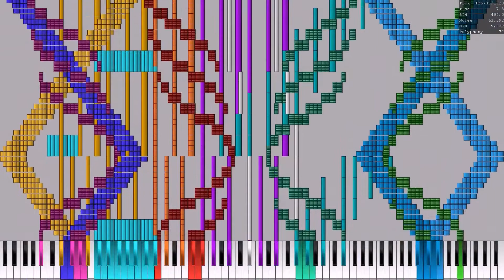[BLACK MIDI] Dogsong By Toby Fox - 21 million notes NO LAG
Author notes: This is my first black midi. Progress started back on January but was halted. I was able to continue this project about a month ago.

So, a lot of things may seem similar. First, I'd like to thank all the Midi Blackers out there, especially Carlos SM, and many others.

This may cause ear rape. Most notes are silent
So, if you have any feedback? I'm leaving my window open for all of them.

Also, special thanks to MusiMasta and ArduinoPlays. They introduced me to Black Midis.

Please check their channels also.

CREDITS
Some MIDI Art:
+ Annoying Dog - Toby "Radiation" Fox
+ Other MIDI Art - Some is made by yours truly, others were borrowed from other midi blackers.
+ OST: Dogsong - Toby "Radiation" Fox
+ This song Arrangement - yours truly
MIDI INFORMATION
Name: Dogsong By Toby Fox 1.8.mid
Size: 160.7 MB
Time spent: Weeks? Months?
Time: 0:38.610
Notes: 21,061,475
Average NPS: 554,249.4 (PFA)
Peak NPS: 6,119,115 (UMP)
PROGRAMS USED
Midi Editors (I used three): MidiEditor, Domino,  FLStudio
Link to Midi Editors used:
Program used to render MIDI: Ultralight MIDI Player 1.4.1 - PipiraMine